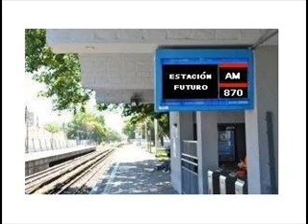Estación Futuro - 27 de julio - Ideas y Escombros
Oscar "El Chino" Martínez Zemborain y los trenes, otra vez y por suerte.